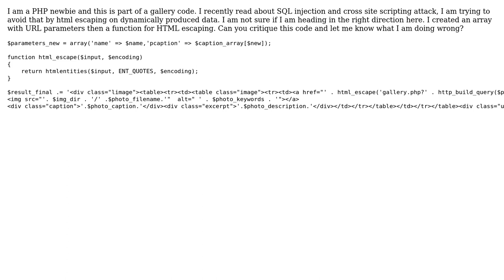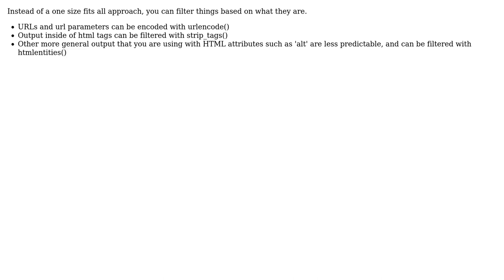Code Review: Escaping photo caption to avoid cross site script attack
With thanks & praise to God, and with thanks to the many people who have made this project possible! | Content (except music & images) licensed under CC BY-SA | Music | Images & others | With thanks to user user52432 user John M user 200_success and the Stack Exchange Network Trademarks are property of their respective owners. You are responsible for your own actions.